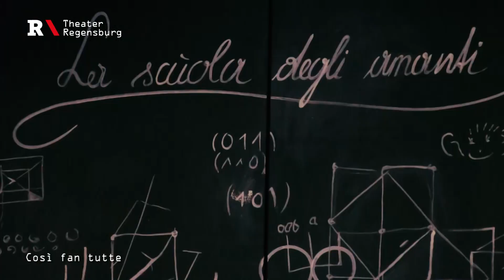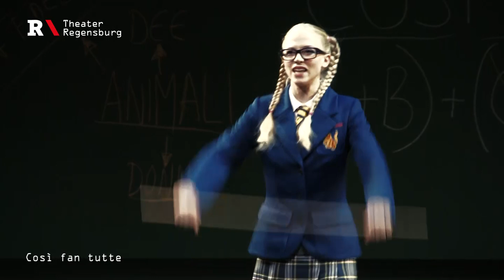Così fan tutte | Theater Regensburg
Opera buffa in zwei Akten von Wolfgang Amadeus Mozart (1756–1791)
Dichtung von Lorenzo da Ponte
In italienischer Sprache mit deutschen Übertiteln
Übernahme vom Landestheater Linz

›Welch’ Glück ohnegleichen, die Herzen zu tauschen, in Lieb’ uns berauschen, in Wonne vergehen!‹
Dorabella / Guglielmo

Können Frauen treu sein? Ja! – sagen aus vollem Herzen Ferrando und Guglielmo. Nein! – behauptet ebenso überzeugt deren Lehrer Don Alfonso. Er wettet mit seinen Schützlingen, dass er nur einen Tag benötige, um die Treueversprechen ihrer Freundinnen Dorabella und Fiordiligi zum Einsturz zu bringen, denn: „Così fan tutte“ ... So machen es alle, also „alle Frauen“. Die Wette gilt! Nachdem die Männer (vorerst) abgereist sind, spinnt Alfonso mit Hilfe seiner Assistentin Despina um die beiden Mädchen ein Netz aus Lügen, Intrigen, Selbstmordandrohungen – und manipuliert am Ende seines Liebesexperiments die Gefühle aller Beteiligten.

Mozarts reiche, sensibel analysierende Musik verdichtet in „Così fan tutte“ eine erotische Versuchsanordnung hin zum hochaktuellen und abgründigen Beziehungsdrama. Regisseur Andreas Baesler nimmt den Untertitel der Opera buffa – „Die Schule der Liebenden“ – wörtlich und versetzt die heikle Farce in ein Klassenzimmer. Seine von Publikum und Kritik gleichermaßen gefeierte Inszenierung hatte 2012 am Landestheater Linz Premiere und ist nun am Theater Regensburg zu erleben.

Musikalische Leitung: Tetsuro Ban
Inszenierung: Andreas Baesler
Bühne und Kostüme: Hartmut Schörghofer
Choreinstudierung: Allistair Lilley
Licht: Martin Stevens
Dramaturgie: Ruth Zapf

Fiordiligi: Anna Pisareva  / Theodora Varga
Dorabella:  Vera Semieniuk / Vera Egorova
Guglielmo: Matthias Wölbitsch / Seymur Karimov
Ferrando: Yinjia Gong
Despina: Martina Fender
Don Alfonso: Mario Klein / Jongmin Yoon

Regensburger Premiere: 24. Oktober 2015, 19.30 Uhr, Theater am Bismarckplatz
Weitere Vorstellungen: 7., 31. Oktober, 2., 7., 15., 17., 19., 29. November, 10., 16.,
20. (15 Uhr) Dezember 2015, 5., 15., 29. Januar, 24., 28. Februar, 16. April,
14. Mai 2016, jeweils 19.30 Uhr